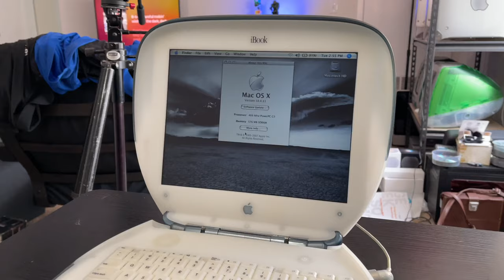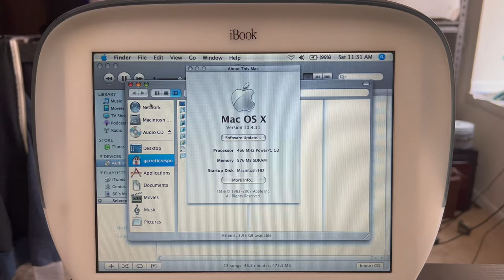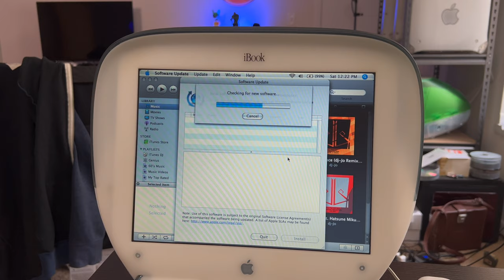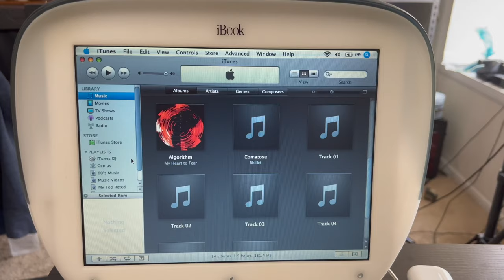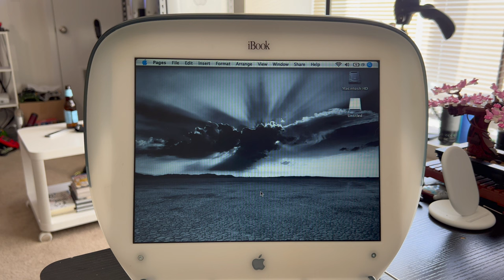iBook G3 Clamshell in 2022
Is it possible to use a 21 year old Apple laptop in 2022? What do you think? Well, I'll give you the answer.